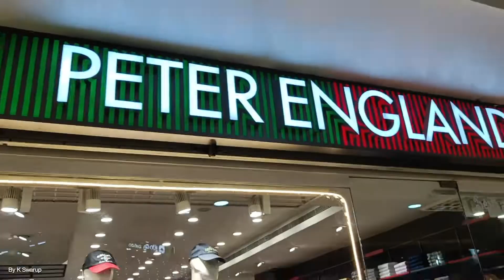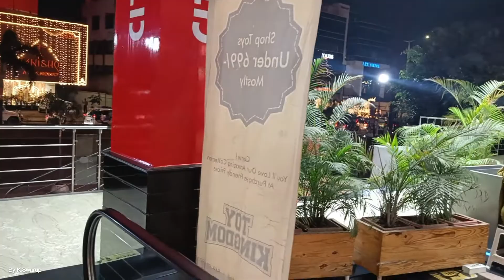City Center Shopping Mall in Hyderabad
Vlog
Vlogs
Bengali
Bangla
Bengali vlog
Bengali vlog channel
Bangla video
Indian vlog
Hyderabad
Daily vlog
Lifestyle vlogs
Lifestyle
Couple vlog
Prabashi bangali
Prabashi